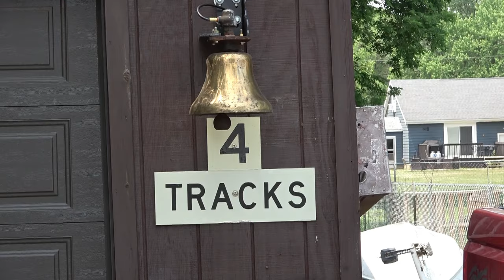RAIL TRAIN IN ACTION ON THE IOWA NORTHERN! CUTTING AND DROPPING OF WELDED RAIL WITH DRONE VIEWS!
04/03/2024 Waterloo, Ia. Caught the Iowa Northern just before they stopped for the day! Here a worker can be seen cutting of rail as they reach the end of the jointed rail. Had a nice roll by on the way back to the Bryant Rail Yard. 04/04/2024 LaPorte City, Ia. Caught up to the rail train the next day and got some good footage! The drone shows every detail of the rail train as they drop and splice rail. Sorry for all the wind noise but it was hard to avoid with the high winds that day.